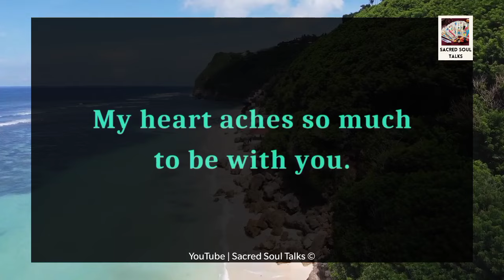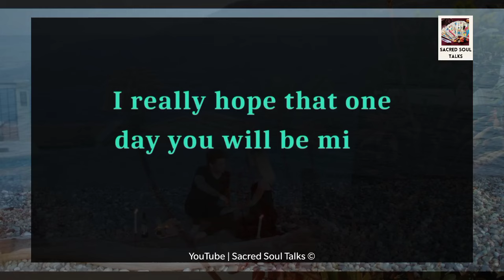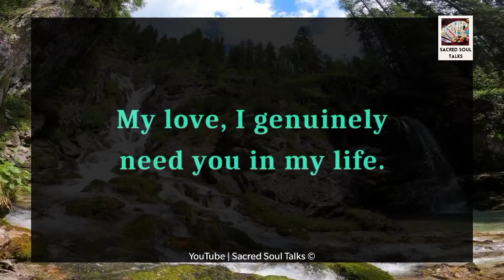💕 Please CALL ME BACK, I BEG YOU !❣️🧚☎️📲😢🫂✨💑| DM Deep Love Letter 03 February 2024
RELATED QUERRIES :
dm df